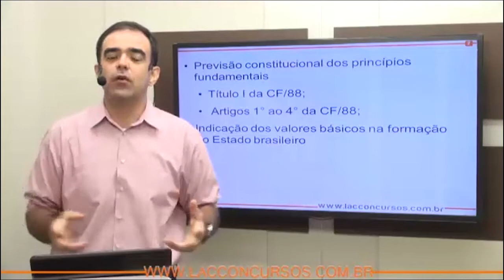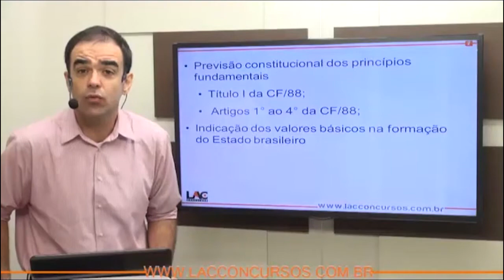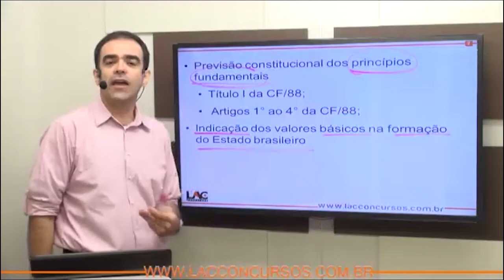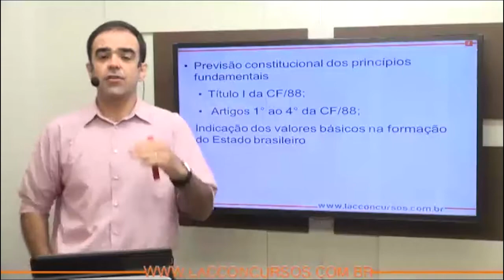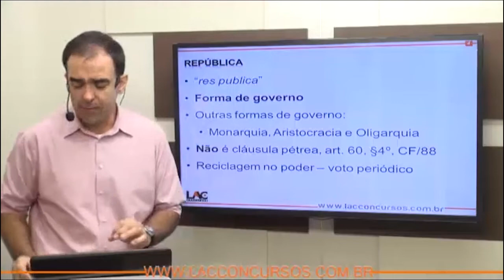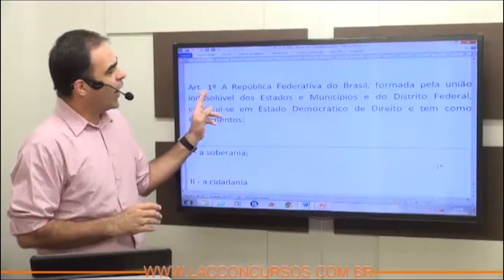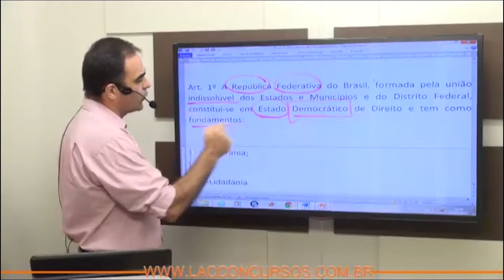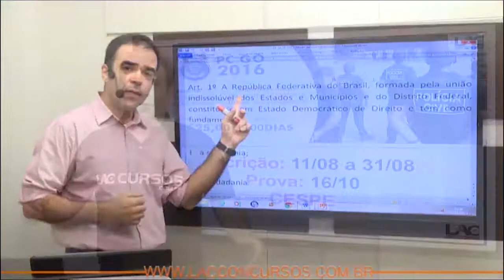Aula 30/60 - Concursos PC GO - 2016 - Princípios Fundamentais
Curso ONLINE para Policia Civil do Estado de Goiás
Cargo: Agente de Polícia e Escrivão  Polícia
Investimento: 10 X de R$ 25,00
Acesso: 100 dias
Disciplinas:
- Direito Administrativo
- Direito Constitucional
- Direito Penal
- Processual Penal
- Carga horária
- Legislação Específica
- Legislação Extravagante
- Português